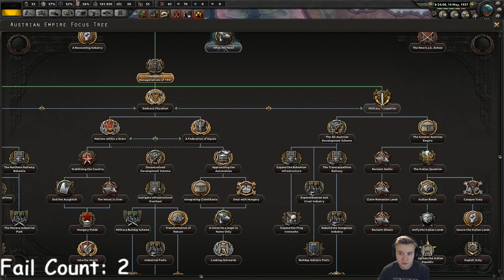HoI4 - Kaiserreich - Austrian Empire - Restoration of Austria-Hungary - Part 3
Almost as a continuation of our WW1 German campaign but as the Austria Empire since we already played Germany in the Kaiserreich mod. We are going to try to reclaim the Austria-Hungarian Empire! Hope you guys will enjoy it!